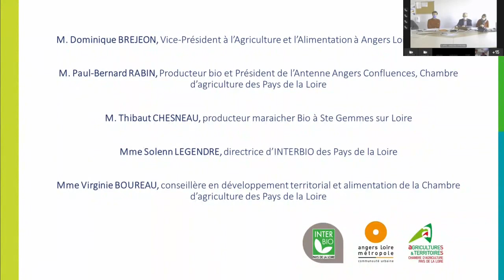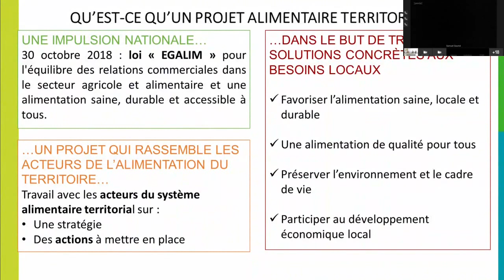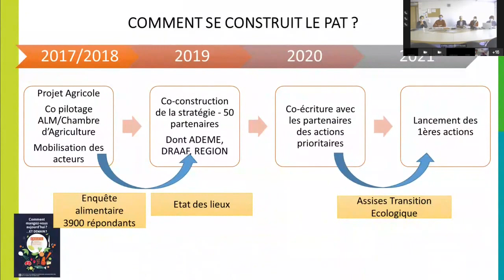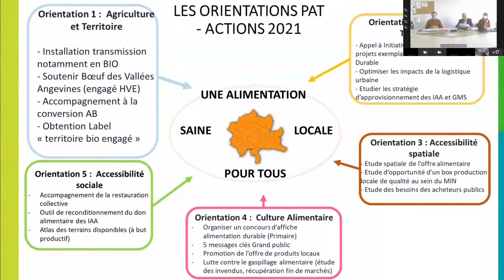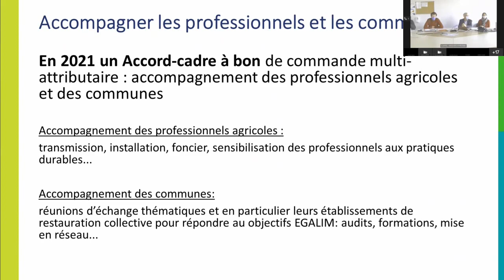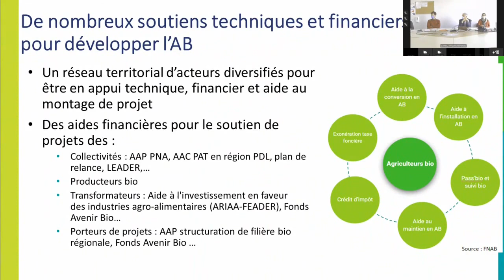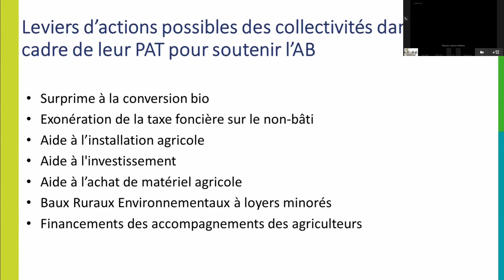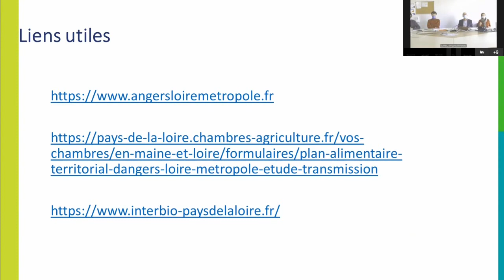Conférence Sival PAT 2021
LE PROJET ALIMENTAIRE DE TERRITOIRE, UN OUTIL POUR LES PRODUCTEURS ET LES CITOYENS
Qu’est-ce qu’un Plan Alimentaire Territorial ? Comment amène- t-il les acteurs économiques et les citoyens d’un territoire à s’interroger sur les enjeux de l’alimentation et à préparer l’avenir ? Comment accompagner les producteurs sur le plan technique pour un passage à l’agriculture biologique, avec quelles aides financières ? Un élu d’Angers Loire Métropole viendra présenter la démarche et les moyens mis en œuvre pour atteindre leurs objectifs fixés de 30% de surfaces bio à l’horizon 2030. Deux producteurs témoigneront de leur activité en agriculture biologique, de la conversion et des atouts de la bio, ainsi que les perspectives offertes par un PAT. INTERBIO vous présentera les accompagnements possibles.

Intervenants : M. Dominique BREJEON, Vice-Président à l’Agriculture et l’Alimentation à Angers Loire Métropole
M. Paul-Bernard RABIN, Président de l’Antenne Angers Confluences, Producteur bio
M. Thibaut CHESNEAU, un producteur maraicher Bio
Mme Solenn LEGENDRE, directrice d’INTERBIO des Pays de la Loire
Mme Virginie BOUREAU, conseillère en développement territorial et alimentation sur l’antenne Angers confluences de la Chambre d’agriculture des Pays de la Loire